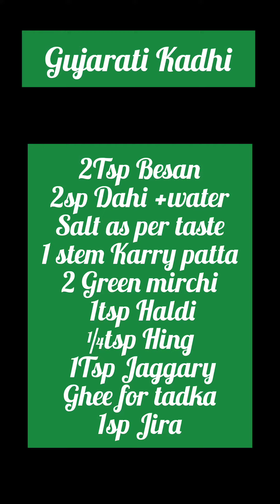Gujarati Kadhi Traditional recipe#tasty # kirtanakitchendiaries